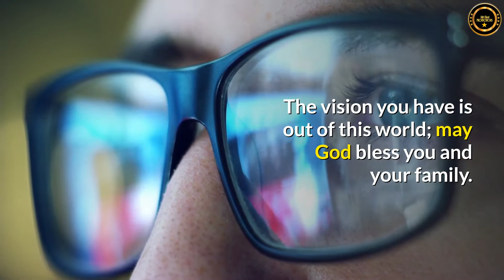Congratulations to every founder on here - Ramatu Yakubu – United States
Congratulations to every founder on here. And a big thank you to the team for their tireless work on helping us. Mr Ash, thank you, and it is an honour to see our dreams and wishes as women come true. The vision you have is out of this world; may God bless you and your family. One, who can dream, cannot have an imagination. An imagination without visualizing cannot think ahead. It is like having a car without an engine to take you to your destination. The sky isn’t our limit in this community. Welcome to all the new founders.